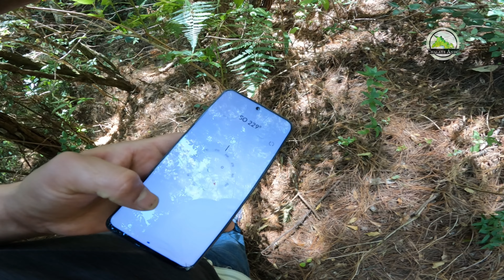Hallazgo de bosque sin explorar desde 1980, con mirador paradisíaco.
En esta exploración encontramos un bosque sin explorar, desde 1980 en la cual ennla segunda parte encontramos un mirador natural, con vista paradisíaca.